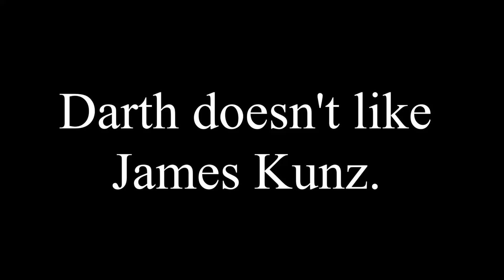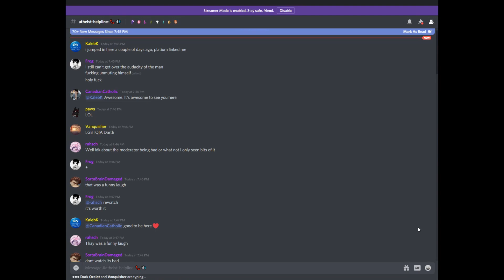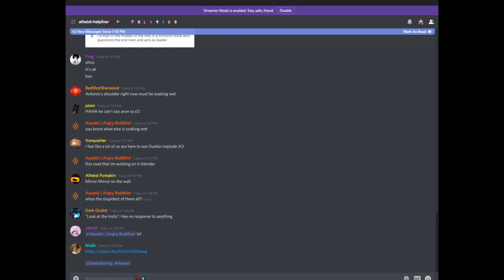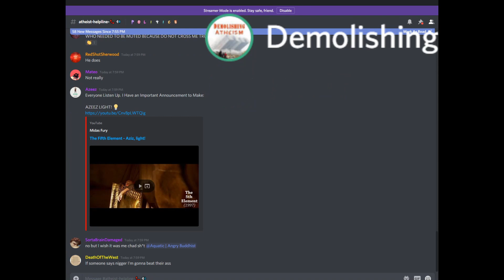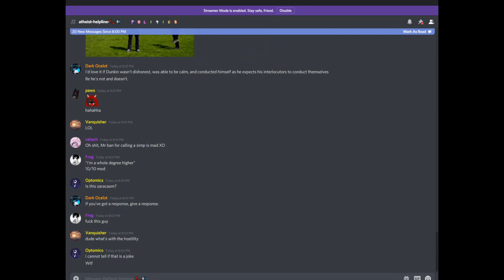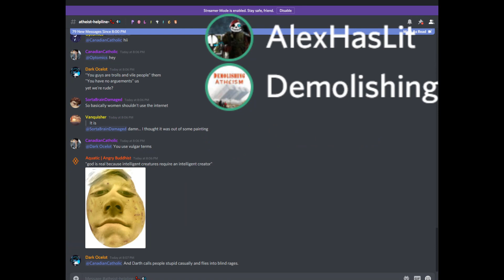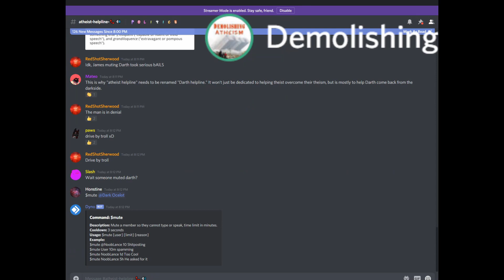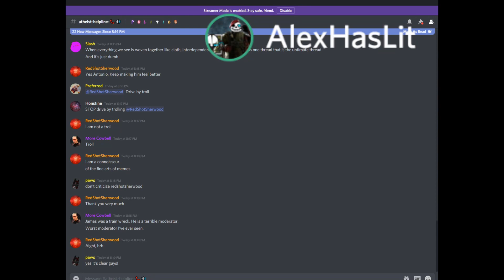Darth Dawkins doesn't like James Kunz (Modern Day Debate)